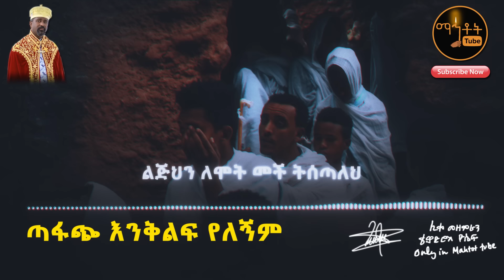NEW "ጣፋጭ እንቅልፍ የለኝም" ሊቀ መዘምራን ቴዎድሮስ ዮሴፍ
የሊቀ መዘምራን ቴዎድሮስ ዮሴፍ መዝሙሮች

Ethiopian Orthodox Tewahedo Song By Like Mezemeran Tewodros Yoseph.

© Mahtot Tube is the only Channel that has exclusive rights for all Lyrics produced by Like Mezemeran Tewodros Yoseph.

አዲስ የንስሃ ዝማሬ "ጣፋጭ እንቅልፍ የለኝም" ሊቀ መዘምራን ቴዎድሮስ ዮሴፍ